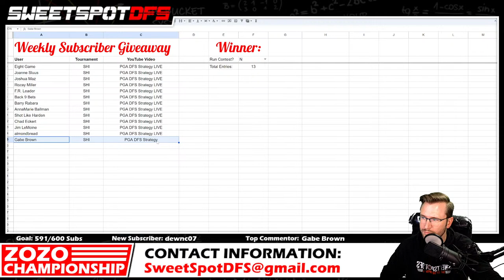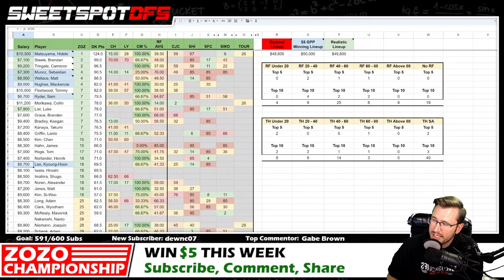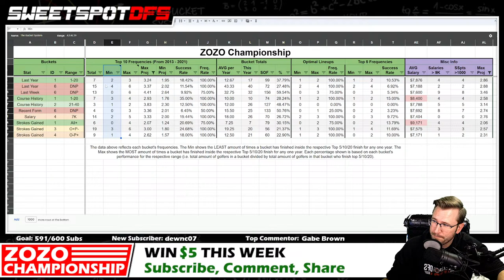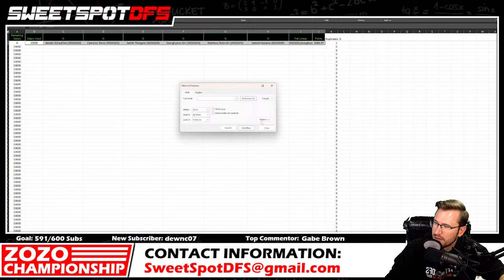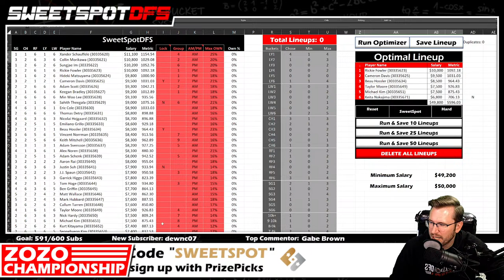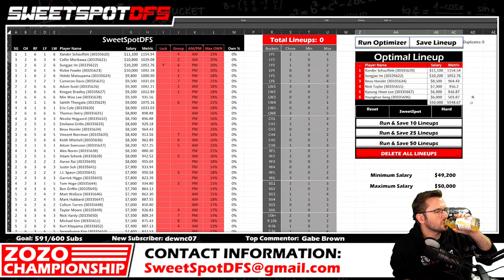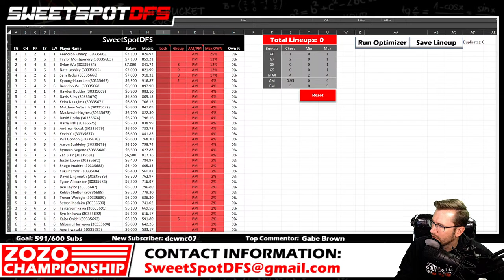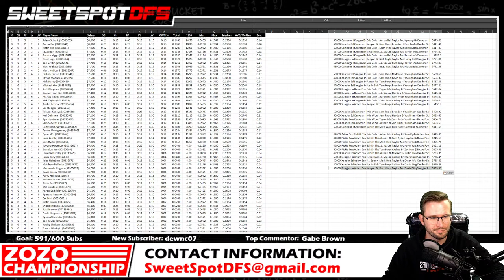ZOZO Championship | SweetSpotDFS | PGA DFS Strategy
Welcome to a DFS Strategy video for ZOZO Championship. Let's hit the SweetSpot and smash this tournament! Check out the time stamps below to see what I cover!

TIMESTAMPS